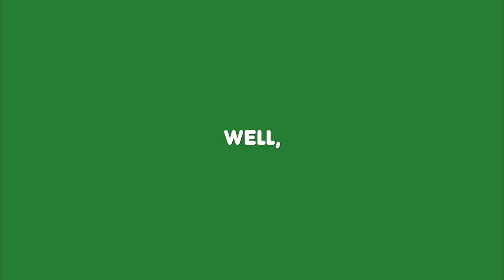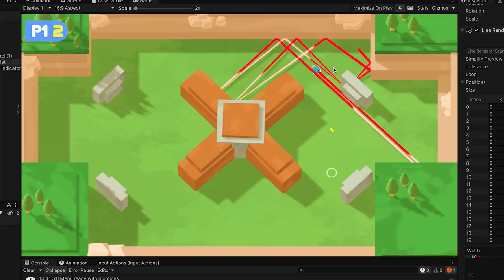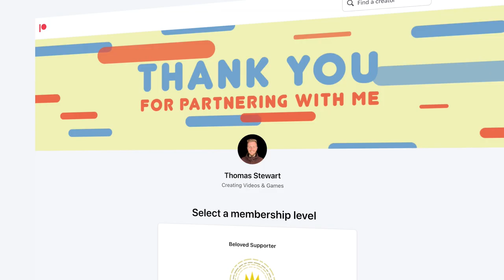Designing Powerups That Are ACTUALLY Fun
Today, I’m going to be answering the question of “What makes a powerup interesting and compelling to use” while I implement new powerups and upgrades into my own indiegame Tanks, But No Tanks. These new powerups make for an interesting gamedev devlog.